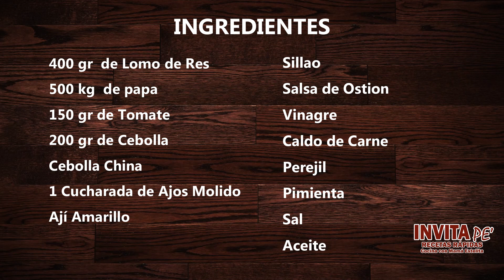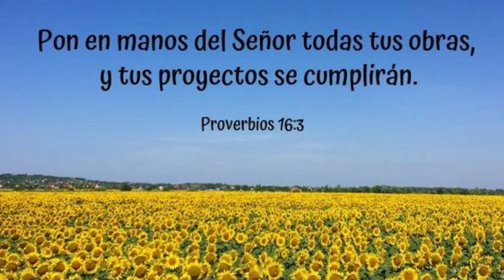RECETA RÁPIDA | DELICIOSO LOMO SALTADO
lomo saltado
recetas de cocina
invitape